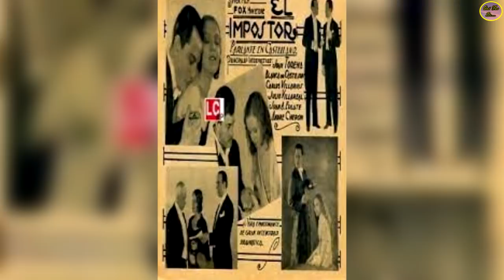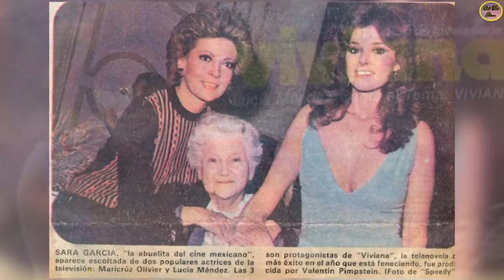QUÉ FUE DE… EMMA ROLDÁN EXTRAORDINARIA ACTRIZ DE REPARTO DESDE ANTES D LA ÉPOCA DE 🥇 DEL 📽️ MEXICANO